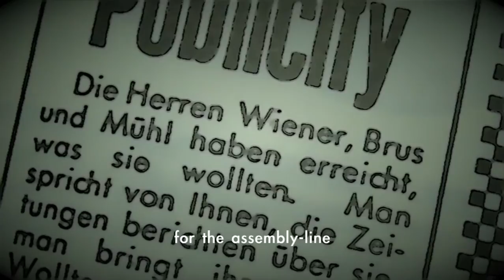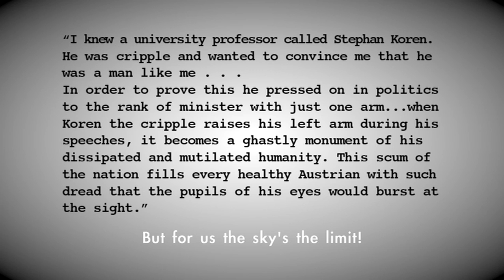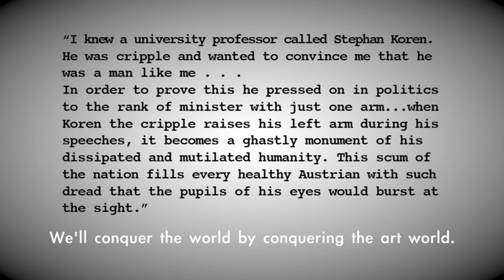Salvation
Excerpt from "EnRoute with Herbert Kuhner" a filmportrait about writer/poet/ztranlator Herbert (Harry) Kuhner made by Fritz Kleibel.